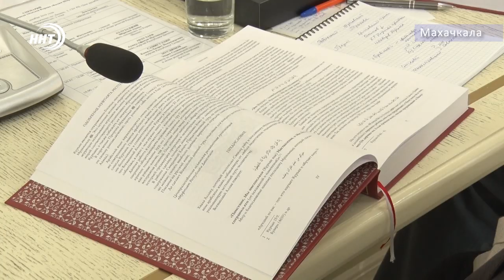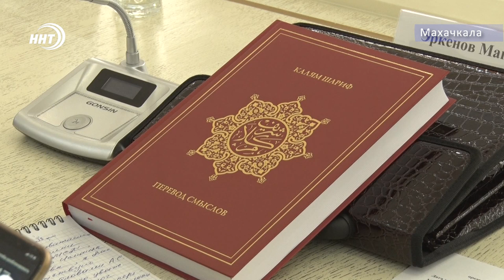Смысловой перевод Корана презентовали в Дагестане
В Махачкале впервые широкой общественности презентовали книгу перевода смыслов Корана «Калям Шариф» на русском языке. Издание подготовили специалисты из Духовного управления мусульман Татарстана. Над ней работали 40 человек на протяжении семи лет.